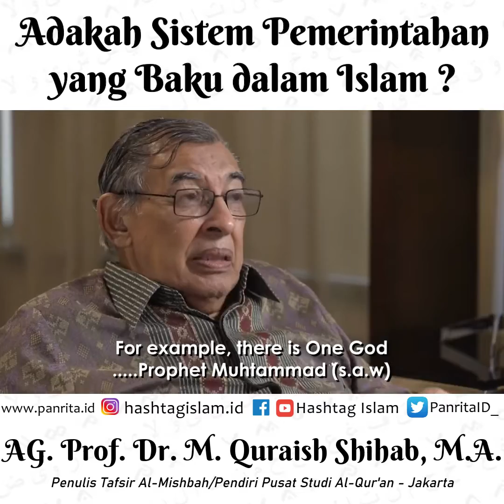Adakah Sistem Pemerintahan yang Baku dalam Islam ? - M. Quraish Shihab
Punya pertanyaan soal keIslaman?